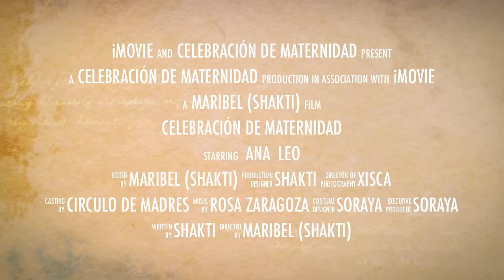ANA y LEO Ceremonia de Maternidad (Trailer)